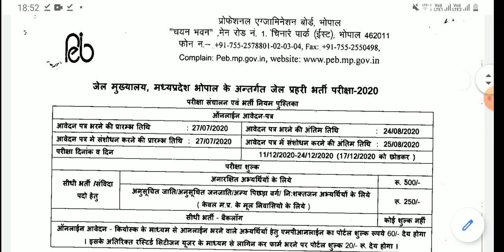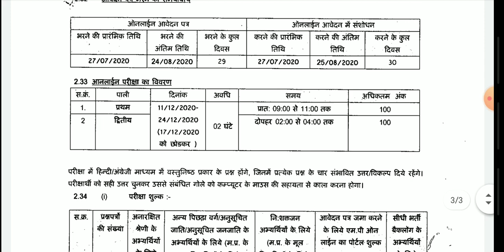Jail Prahari new exam date || 11 December se exam start